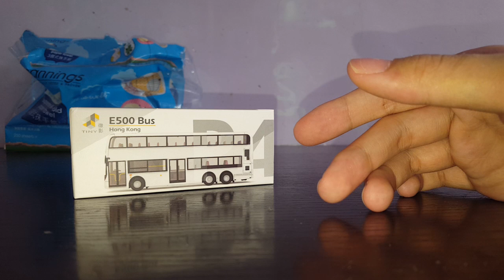Tiny微影no.P4介紹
丹尼士E500mmc facelift